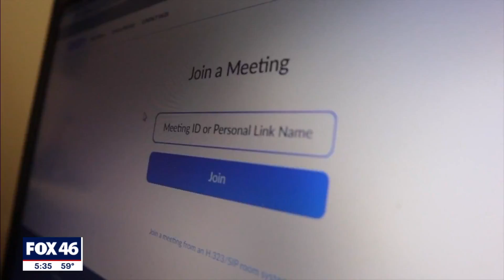Coping with depression, anxiety amid pandemic holiday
December 2020 might be the toughest month yet for people struggling mentally. Hanukkah begins Thursday night and Christmas Eve is just two weeks away, but holiday gatherings and social events are already being called off because of the pandemic. People feeling the holiday blues should know, they are not alone.